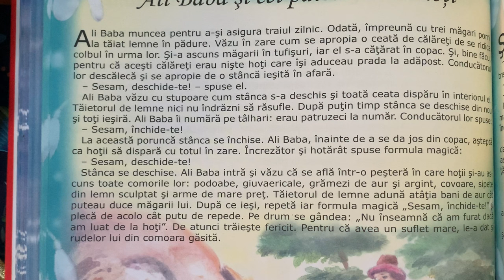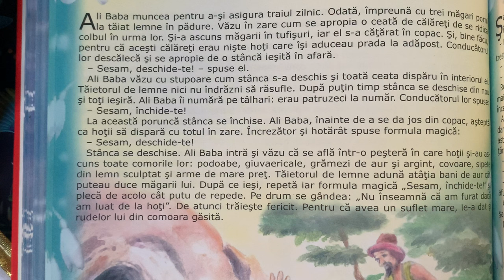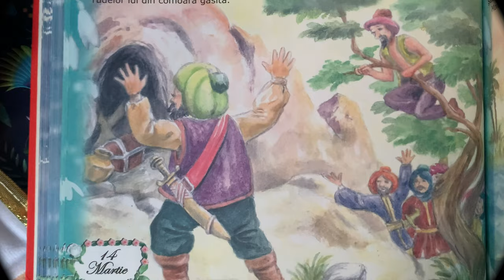Ali Baba și cei patruzeci de hoți 💰 Povești pentru copii în limba română | Povești scurte (73/365)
Povești noi cu Ali Baba și cei patruzeci de hoți pentru copii. Povești pentru copii în limba română. Povești scurte audio în 4K. Să citim o carte de poveste împreună. Basme și povești de lectura.

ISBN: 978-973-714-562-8